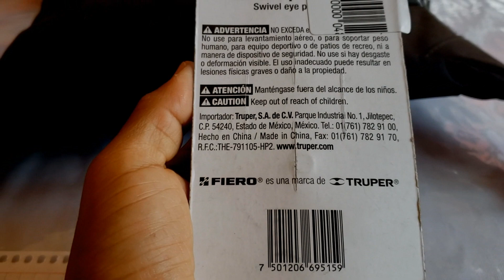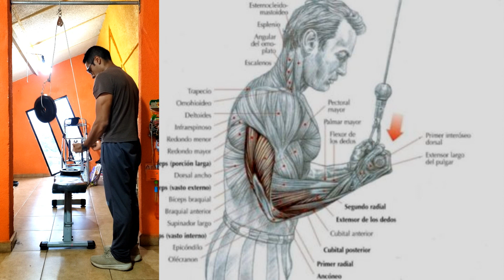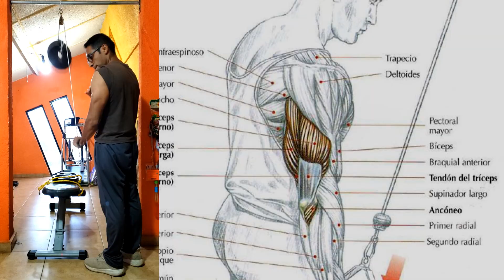Como construir POLEA ALTA CASERA para ejercitarte en casa 💪 fácil y barata 🔧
Como hacer POLEA CASERA (alta) para ejercitarte en casa 💪 fácil y barata 🔧⁉
Aun sigo en casa, así que decidí incluir una polea casera en casa, te dejo como la adate para que puedas incluirla dentro de tus accesorios para entrenar en casa.